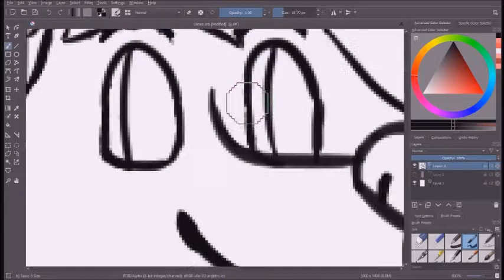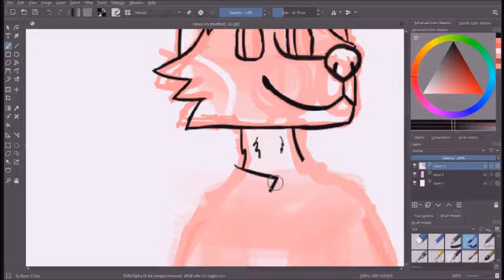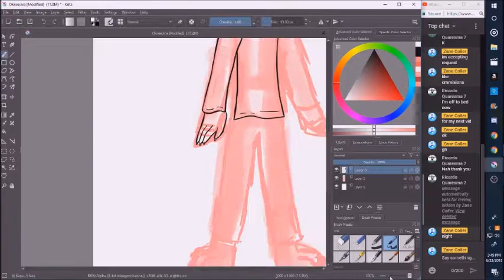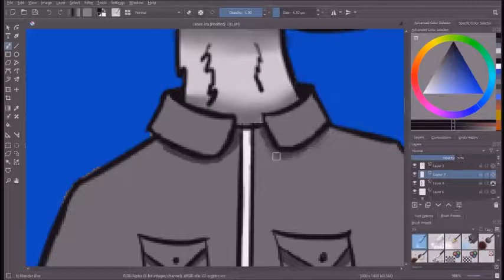Oknee Speedpaint (Commision)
sorry guys if i havent uploaded im really sorry pls forgive me i just have school and stuff so srry

Oc Belongs to DeaDahWolf

if you guys want to see what the art looks like and want to download it (give me credit)

Amino: Zane Time
Facebook: nvm im keeping it personal